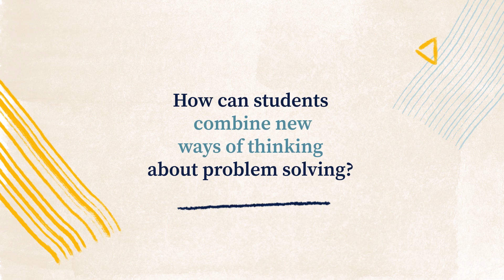Creativity break: what are some new ways of thinking about problem solving? | Khan Academy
Hear from biology professionals as they talk about ways of thinking about problem solving.